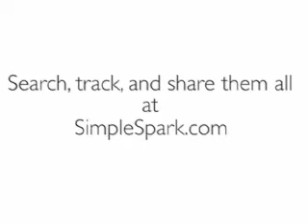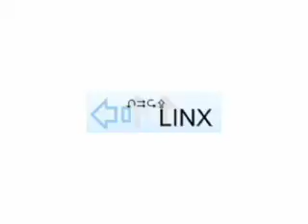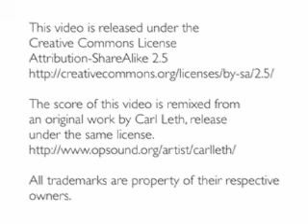Re: 5000 Web Apps in 333 Seconds at SimpleSpark.com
Unofficial remix with Caribou's After Hours.